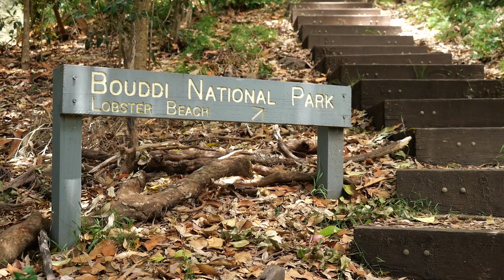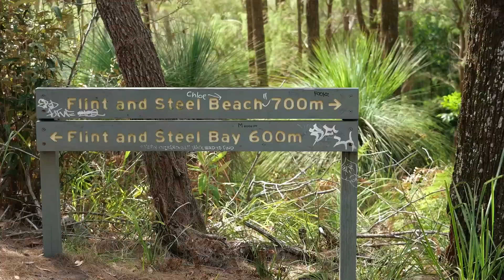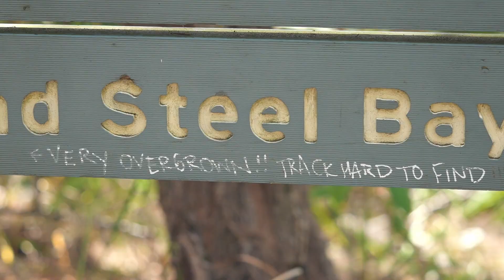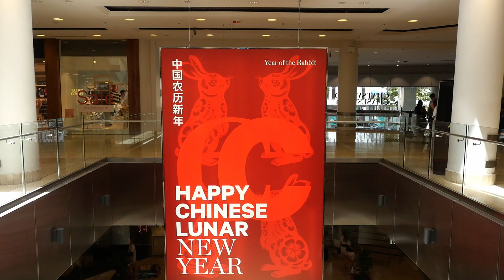Australië Jan 2023